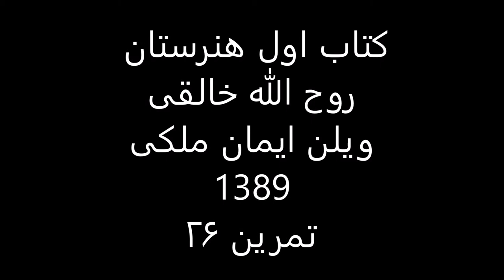کتاب1هنرستان روح الله خالقی ویلن ایمان ملکی تمرین 26